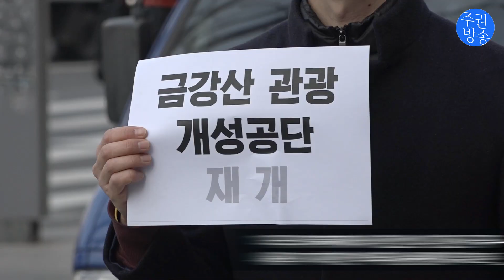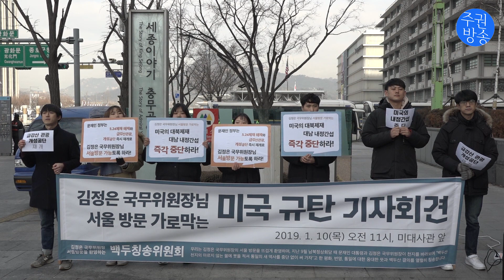"김정은 위원장 서울방문 막는 것은 미국" 백두칭송위원회 기자회견 열어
1월 10일 오전 11시 미대사관 앞에서
'김정은 국무위원장 서울 방문을 환영하는 백두칭송위원회'가
지난 해 김정은 위원장의 서울방문이 미국의 방해 때문에 성사되지 못했다며 미국에 대북제재와 내정간섭을 중단하라고 촉구했다.